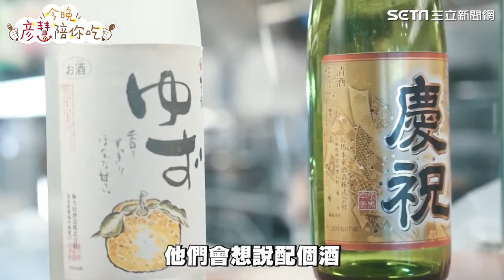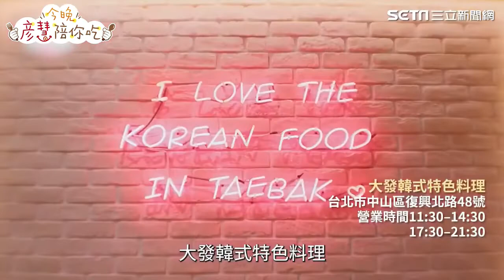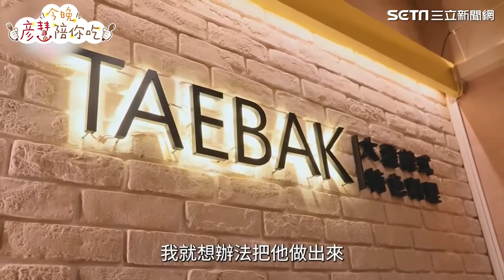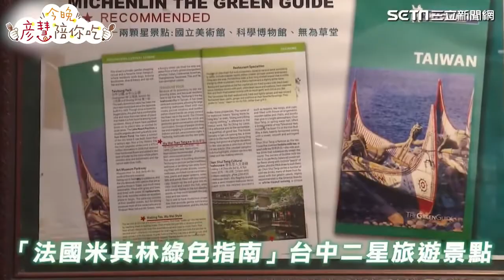【今晚彥慧陪你吃】「88道料理」吃到飽 千元不到CP值超高！一天限量20組想吃先預約｜娛樂星聞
「狗一下」居酒食堂忠孝店，推出88道餐點988元吃到飽，包括壽司、串燒、炸物等不到千元CP值超高，招牌鮭魚毛毛蟲壽司，以及一夜干深受喜愛；「大發韓式特色料理」販賣道地韓式料理，其中獨家口味的炸彈年糕，還有玫瑰辣炒年糕以及人氣料理嫩豆腐鍋都是人氣必點；「無為草堂」位在台中公益路上，環境有如世外桃源，還獲得「法國米其林綠色指南」台中二星旅遊景點，料理有客家桔醬汁燻鴨、肉骨茶鍋物料理等，深愛喜愛。